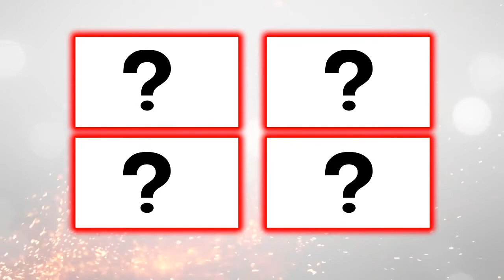ชิ้นเดียวในโลก! ณเดชน์ ให้ของขวัญ ญาญ่า (มีคุณค่าทางใจ)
ณเดชน์ ให้ของขวัญ ญาญ่า ชิ้นเดียวในโลก มีคุณค่าทางใจ

วันที่ 19 มี.ค. ที่ลานพาร์ค พารากอน มีการจัดงานเปิดตัวพรีเซ็นเตอร์คนใหม่ล่าสุดของน้ำดื่มสิงห์ ซึ่งมี ณเดชน์ คูกิมิยะ พระเอกชื่อดัง มาร่วมงานในฐานะพรีเซ็นเตอร์ พร้อมให้สัมภาษณ์ถึงโมเมนต์หวานในวันเกิด ญาญ่า อุรัสยา หวานใจสาว ที่ผ่านมา พร้อมเฉลยที่มาของขวัญพิเศษที่ตนตั้งใจทำเองกับมือ